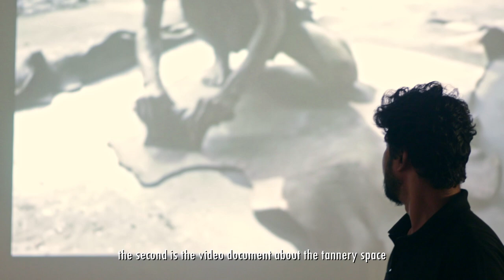Pre-Inflict Phase by Mithun Das